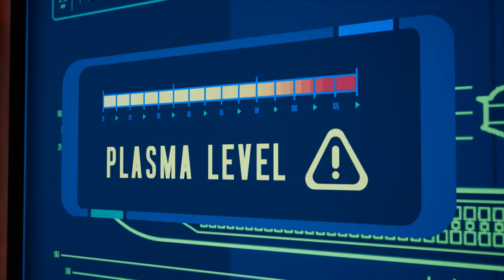Vom Sturm erfasst, STAR TREK™: RESURGENCE 🖖Folge 4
Kürzlich habe ich STAR TREK™: RESURGENCE ANGESPIELT. Das Spiel macht einen ganz guten Eindruck, es handelt sich um ein Adventure, dass sich so ähnlich spielt wie viele Telltale Spiele. Ihr seht hier die vierte Folge, ohne weiteren Kommentar.